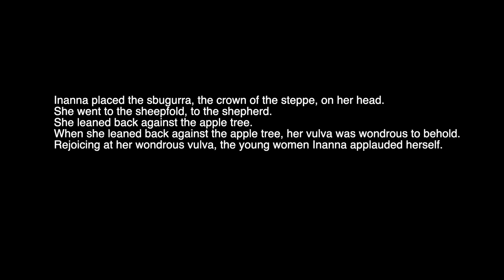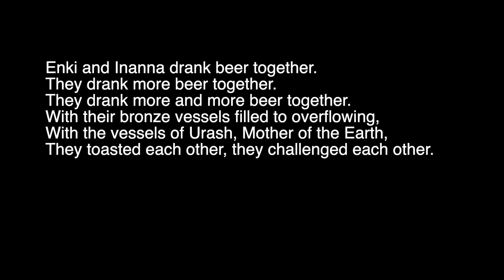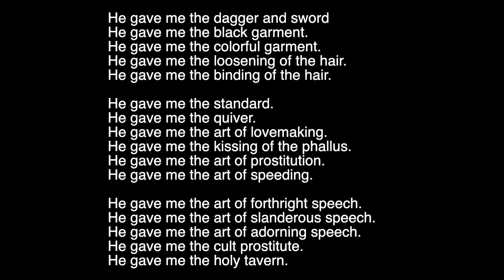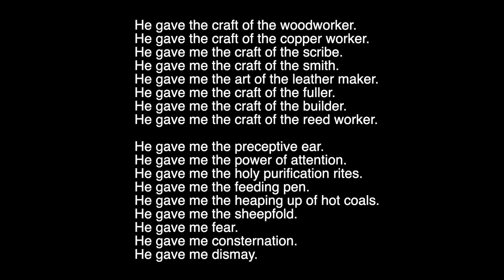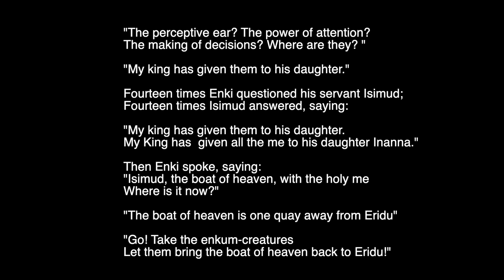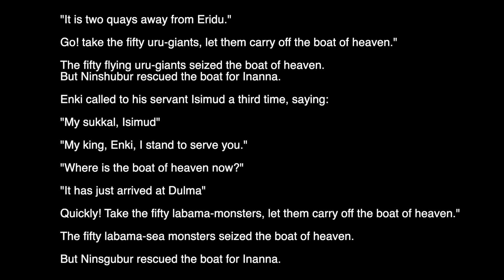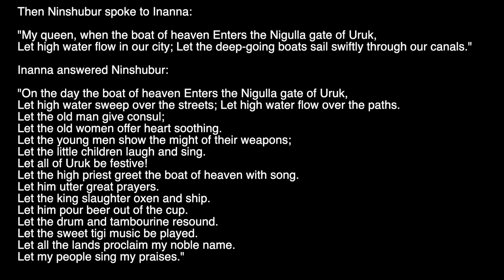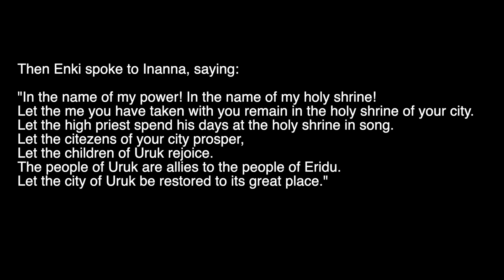Inanna and the God of Wisdom (Text) Part 1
Inanna and the god of wisdom
Message from Goddess Ishtar on Etsy

📚My Tarot Book